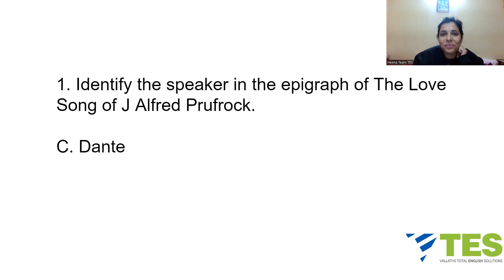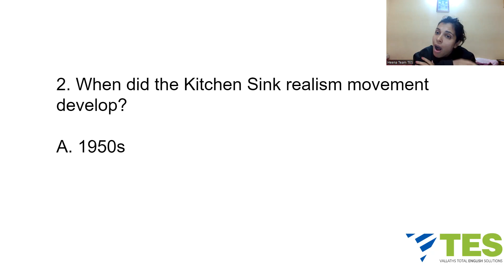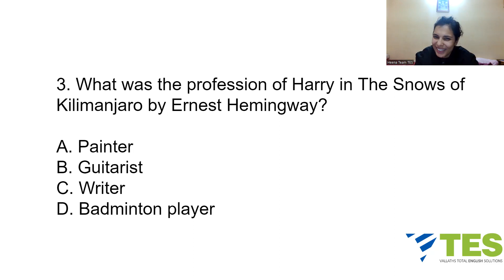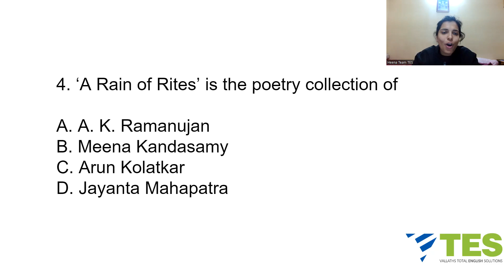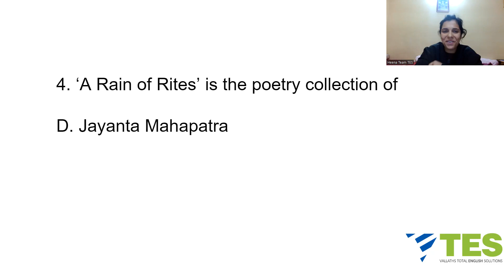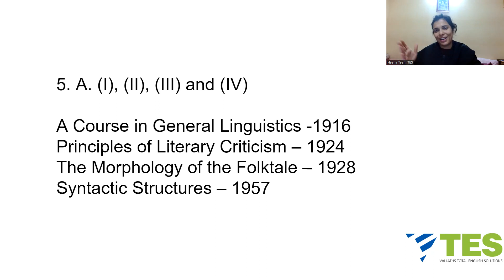GATE Practice Questions 7 | Model Test | Team TES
We have an excellent GATE Practice Tests book . This book will help you with NET and SET as well.

⚪ Join us ⚪